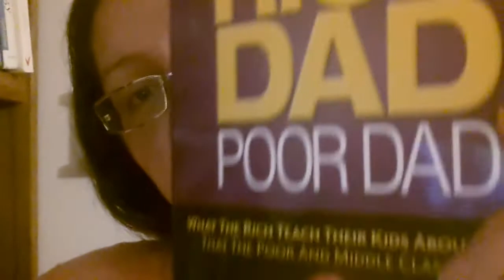Rich Dad Poor Dad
''Rich Dad and Poor Dad'' by Robert Kiyosaki will expouse the main people struggle financially.It is simple, because they have spent years in school but learned nothing about money. The result is that people learn to work for money, but never learn to have money work for them.